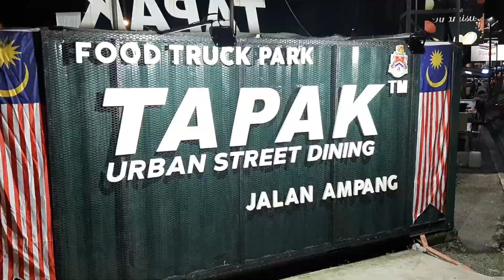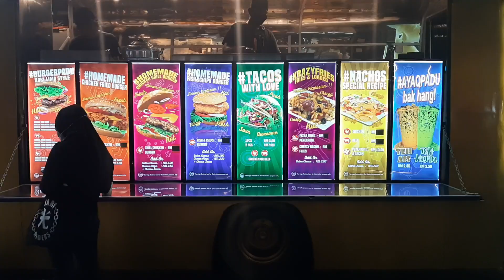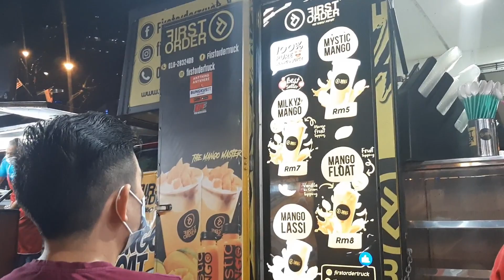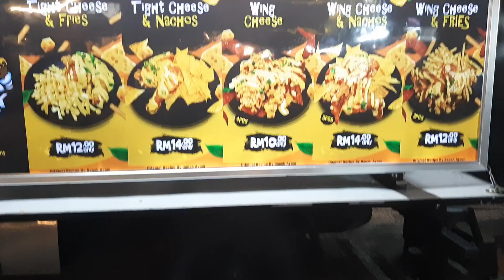STAYCATION | KUALA LUMPUR, MALAYSIA 2020 | CORUS HOTEL, TAPAK STREET, Beam Scooter - Celebrating 10K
DAY 2/100
(1 VLOG PER DAY for 100 DAYS CHALLENGE!
Exluding Reaction Videos)